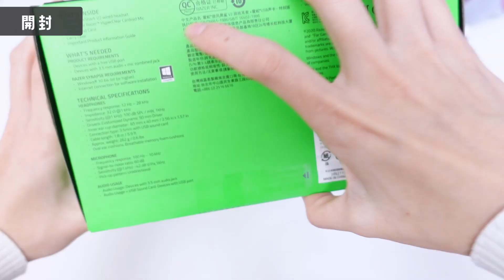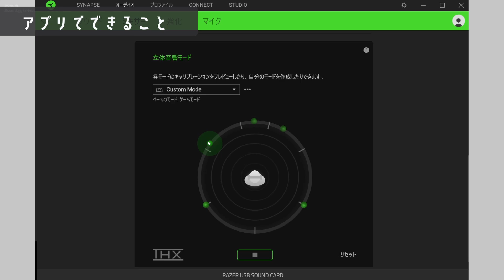限定カラー！？RAZERのヘッドセットは正直言って… ｜ 他製品とマイク比較 ≪RAZER BlackShark V2≫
これぞRAZER！！っていう見た目のヘッドセット✨
正直な感想を言いましたが…聞こえ方は人によって違うとは思うので参考程度にしていただければなと思います！

RAZER　BlackShark V2　Special Edition

このチャンネルは、サブチャンネルです！